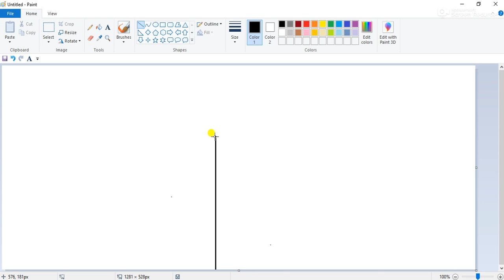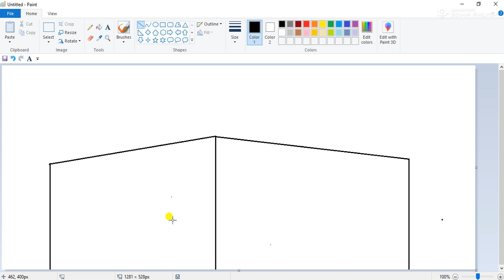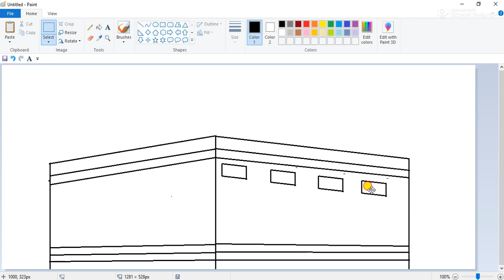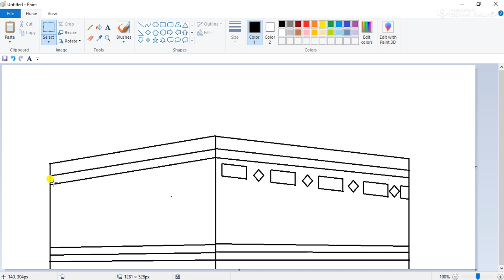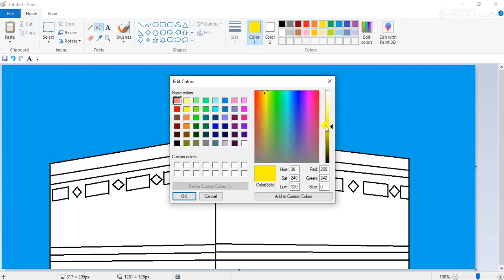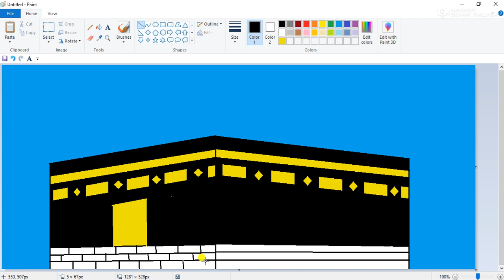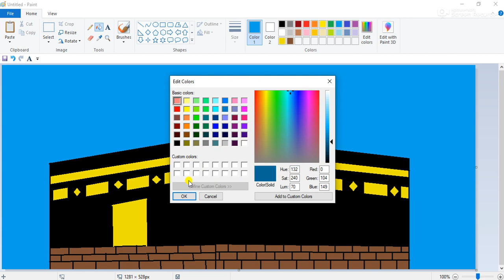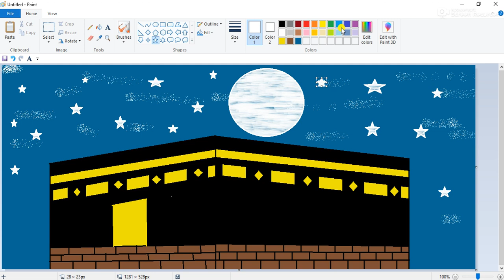Kabba Drawing Tutorial | How To Draw Kabba Easily | Pencil | Pencil Sketch | Ms Paint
Kaaba Drawing Tutorial | How To Draw Kaaba Easily | Naeem Islam Drawing | Pencil Sketch

Please watch the video till the end to support me. Keep commenting if you can realize which one is real. And share with your family & friends.